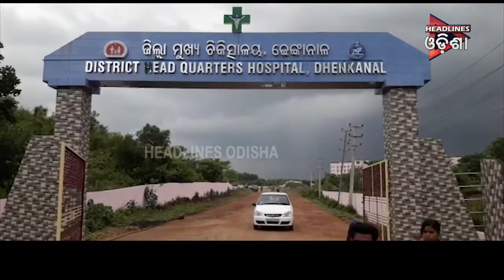ODISHA PRIME_SEG- FULL...11/08/2019